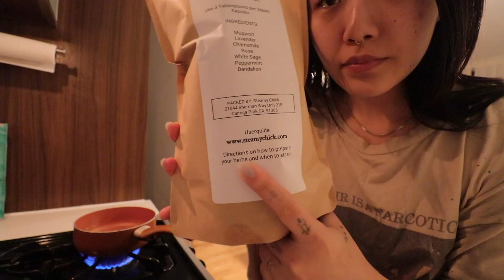life of a tattoo artist | tattooing, yoni steaming (fixing my pu**y)